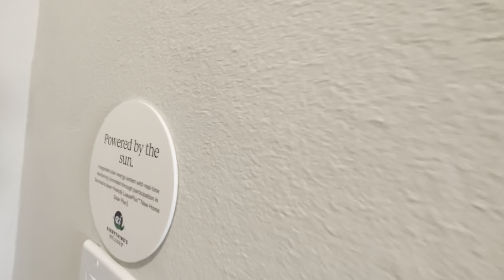Stonecreek - Residence Four